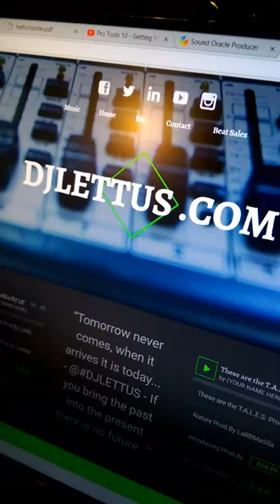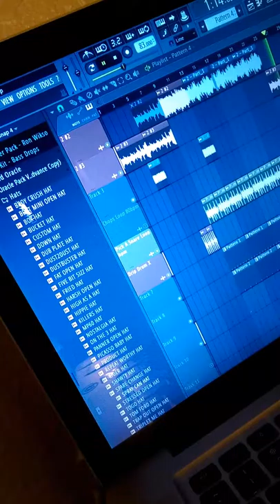Just a sample Prod. By djlettus @soundoracle